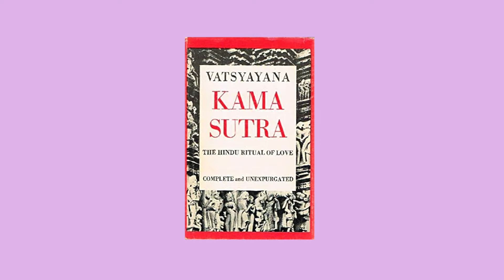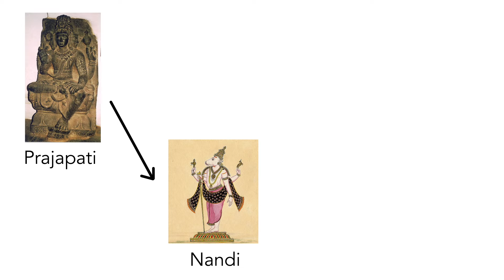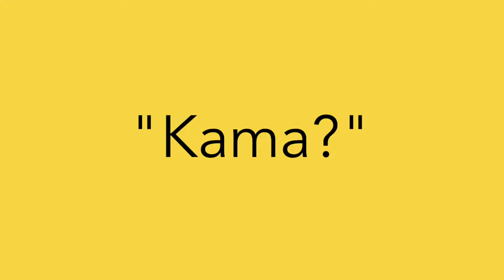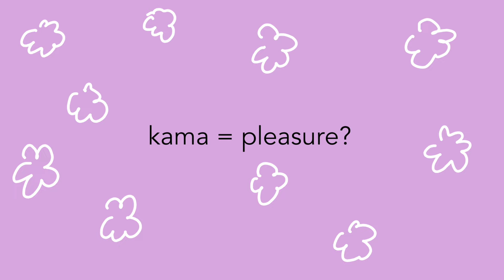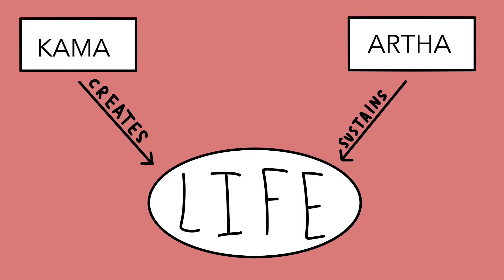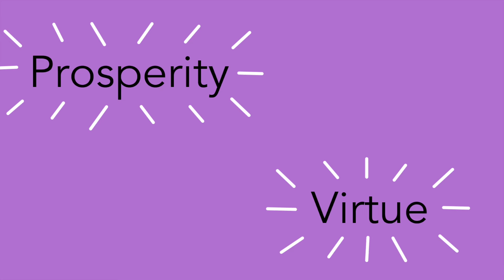Kama Sutra: The Philosophy Behind It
If you’ve heard of the kama sutra before, you might equate it with its representation in popular culture. While the content of the book does cover what it’s popularly known for, this isn’t the entire story. There is a philosophy of life contained within the kama sutra which is not just limited to eroticism.
The book opens by discussing the three aims of life, civic virtue (dharma), prosperity (artha), and pleasure (kama). On one hand, we see that pleasure is simply a part of a much larger system, not the only goal in existence. This is contrasted with the kama sutra’s representation in popular culture. On the other hand it’s interesting to consider pleasure be as important as the kama sutra makes it out to be. Many philosophies don’t pay much respect to physical pleasure, yet here, it’s seen as an integral part of life.